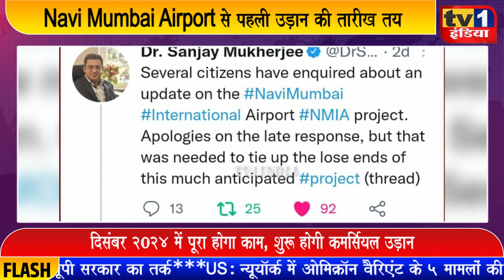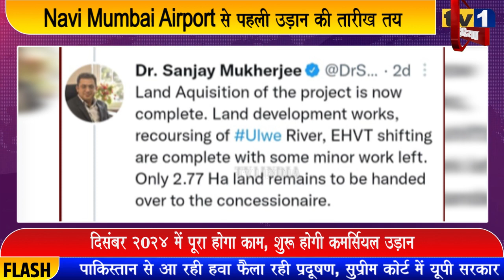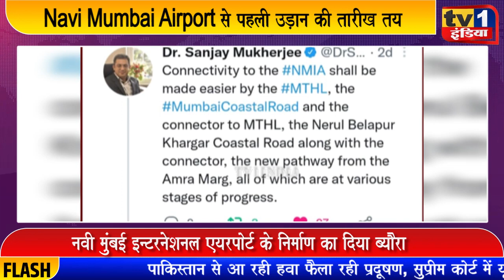Navi Mumbai Airport से पहली उड़ान की तारीख तय | CIDCO MD संजय मुखर्जी की घोषणा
नवी मुंबई इन्टरनेशन एयरपोर्ट से पहली उड़ान की तारीख तय हो गयी है. सिडको एमडी डॉ. संजय मुखर्जी ने एक लंबे ट्विट के जरिए एयरपोर्ट की निर्माण स्थिति की जानकारी साझा की है,जिसके मुताबिक एयरपोर्ट का प्राथमिक कार्य पूरा हो गया है जबकि एडवांस कार्य प्रगति पथ पर हैं. हालांकि यहां से पहली उड़ान दिसंबर 2024 से पहले नहीं हो सकेगी. जाहिर है नवी मुंबईकरों को एयरपोर्ट के लिए अभी 3 साल और इंतजार करना पड़ेगा